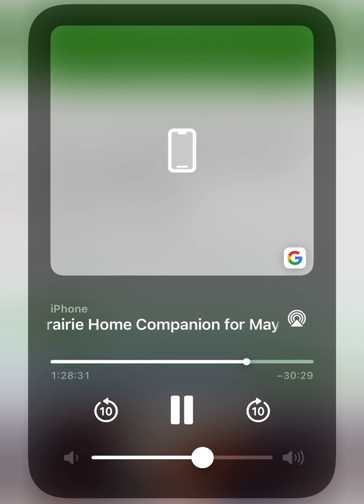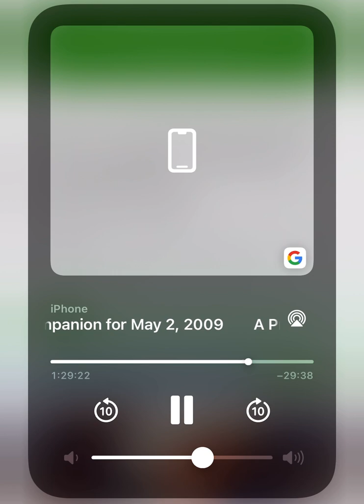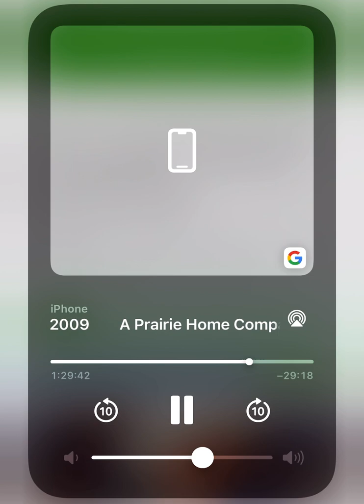Brad Paisley “No” Rare Acoustic Performance